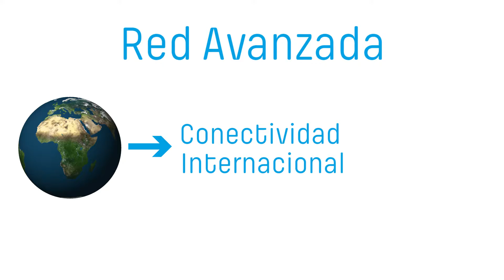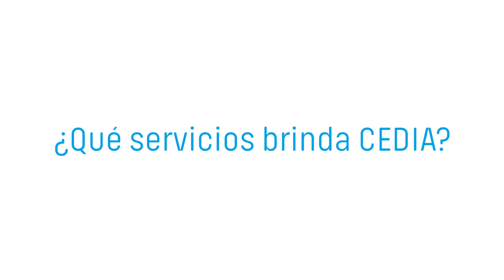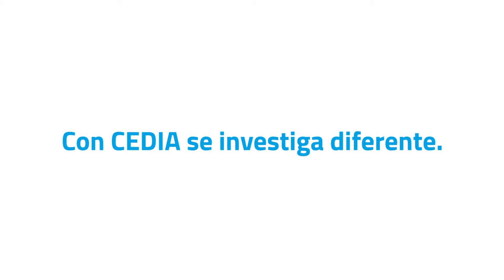¡Conoce qué es CEDIA!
La Corporación Ecuatoriana para el Desarrollo de la Investigación y la Academia te ofrece varios beneficios para que puedas llevar a cabo tus investigaciones y lograr la colaboración entre diferentes actores académicos alrededor del Ecuador.